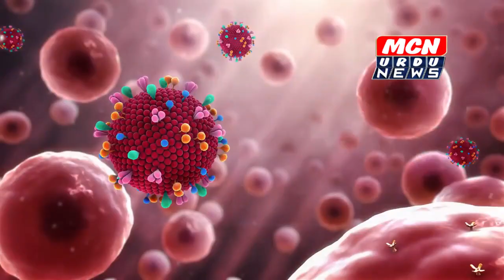नांदेड़ में कोरोना की सूरतेहाल आज 236 नय केसेस 7 की मौत टोटल केसेस 14436